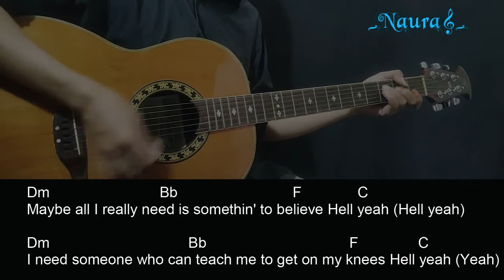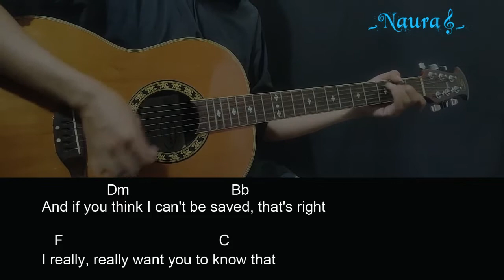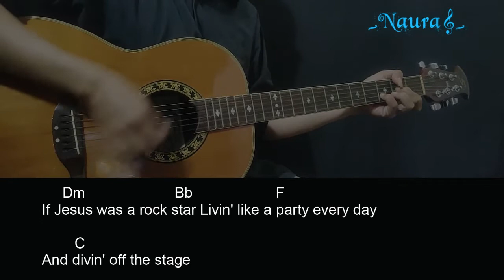Kim Petras - If Jesus Was A Rockstar Guitar Chords Lyrics